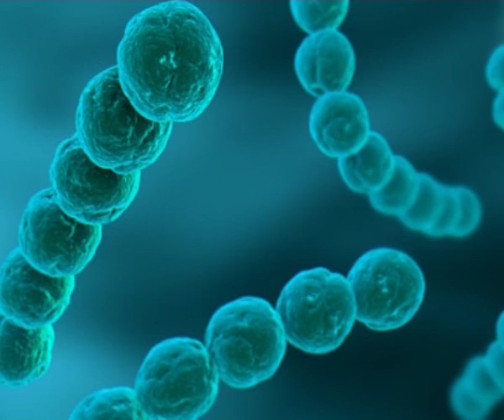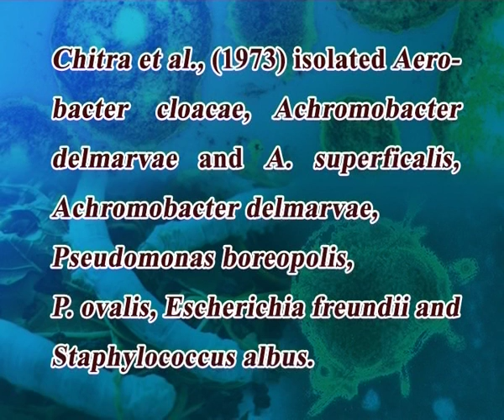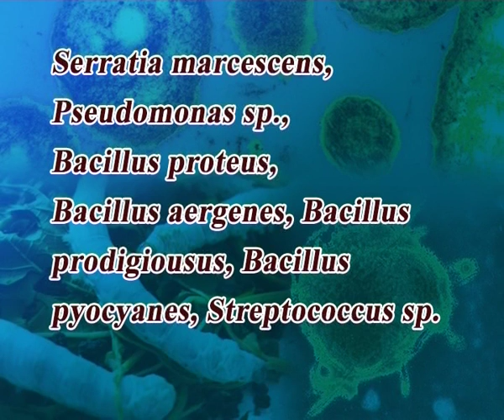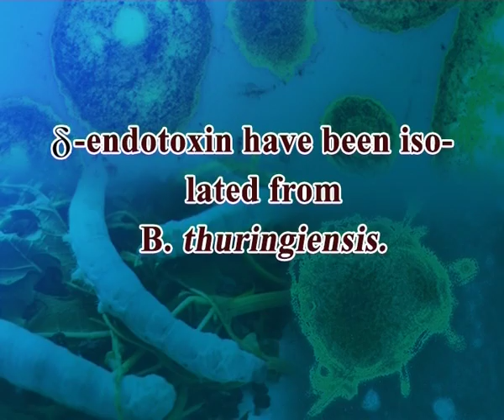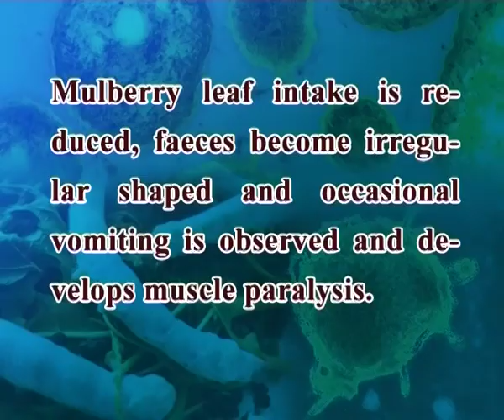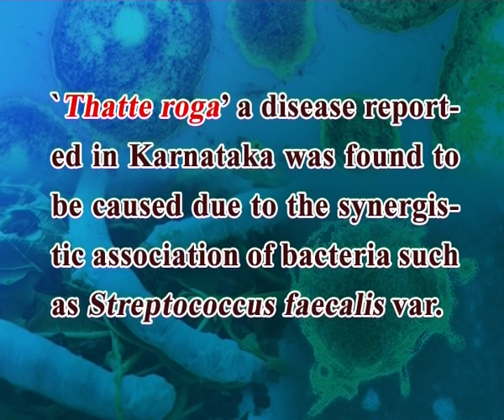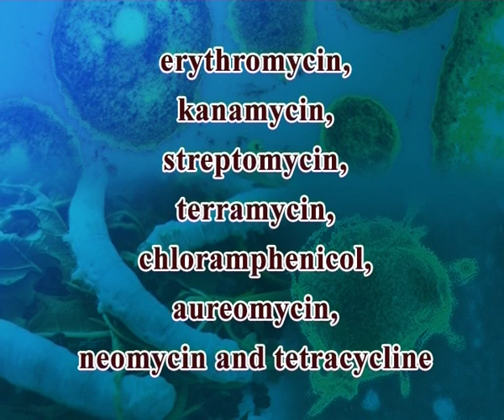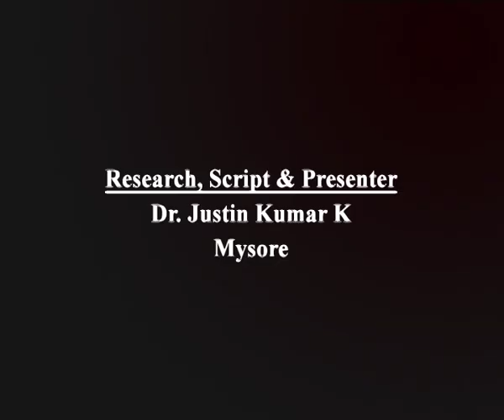Bacterial diseases of silkworm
Subject: APPLIED LIFE SCIENCE (SERICULTURE) - III Year
Courses: Silkworm Crop Production